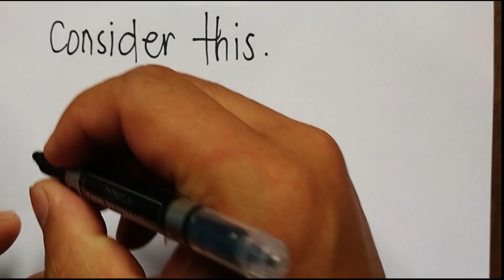Computing the BMI with conversion by EF SESA Screen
Vlog Title: Computing the BMI with conversion by EF SESA Screen

I'm glad to know your thoughts, suggestions, and opinions. What to do?

Please watch
Official Intro